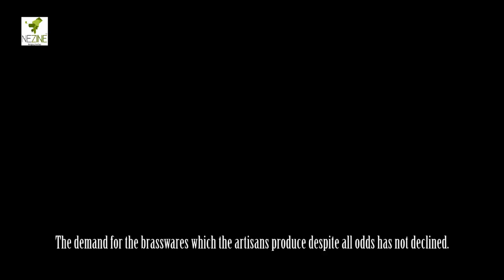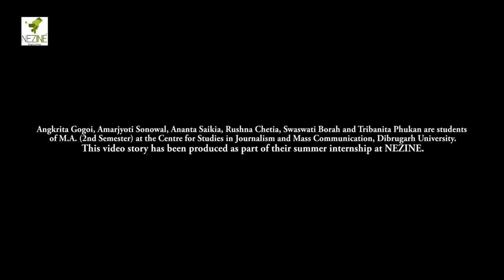Hajo artisans keep alive the beats of life and heritage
An artisan turns an ordinary piece of metal into a fine piece of craft-work. In Assamese society, after the most coveted Gamosa, a shining Sorai made of brass metal is considered to be the most significant offering, to accord a welcome.  Apart from the Sarai, different glittering brassware also form an integral part of Assamese  culture.
The hard realities of life of a brass metal artisan and the traditional knowledge, which is passed on from generation to generation, lay concealed behind this Golden shine.  27 km off Assam's capital city Guwahati, Muslimpatti craft village comes alive with the beats and music of craftsmen hammering brass metal pieces and adding shine to various products as the day begins. They shape the raw materials by hammering the plates into fine brassware which are used in day-to-day life and also on various social-cultural occasions.

This documentary has been produced by Rushna Chutia, Angkrita Gogoi, Tribanita Phukan, Swaswati Borah, Ananta Saikia and Amarajyoti Sonowal, all students of M. A. ( 2nd Semester) at the Centre for Studies in Journalism and Mass Communication, Dibrugarh University during their Summer Internship at

Camera : Ananta Saikia, Amarjyoti Sonowal, Tribanita Phukan

Script : Angkrita Gogoi, Swaswati Borah, Rushna Chutia

Anchoring and Narration : Rushna Chutia

Editing : Pritam Ranjan Deka, Creative Head, NEZINE